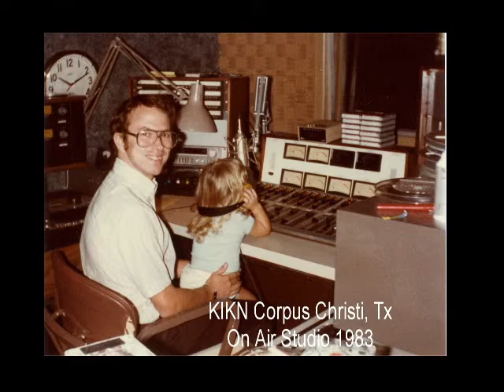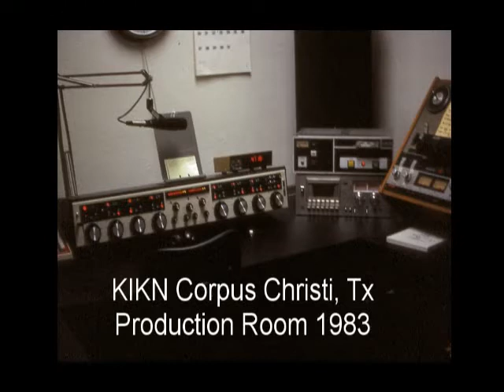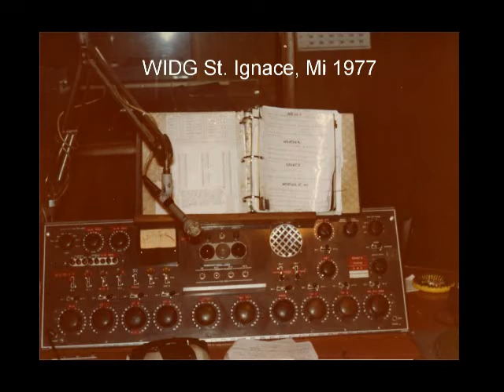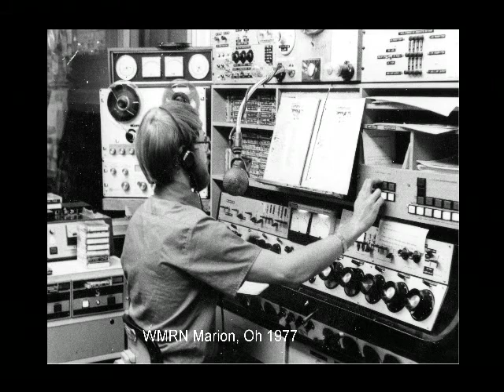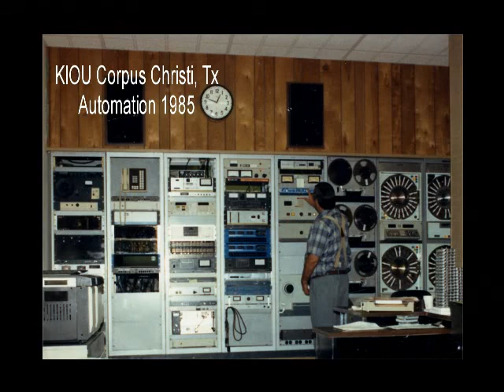WPFB 1977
WPFB Middletown, Ohio.  I worked here weekends in September-October 1977 while attending Miami University.  Night time power was something like 100 watts!